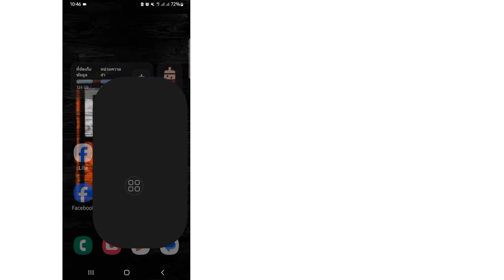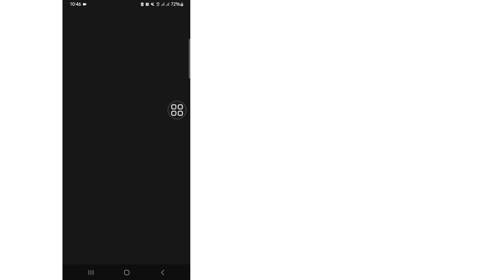วิธีแก้ไขกล้องไม่ทำงาน Samsung 2024